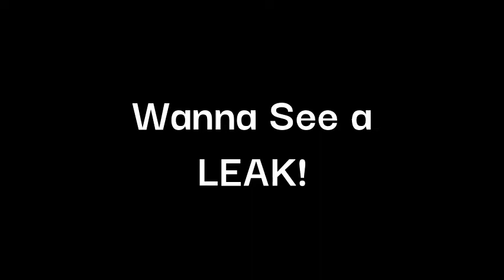You Can't Run Sounds Like...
Leak And I Finally made a video sorry for backing down it just takes awhile to find something to work and I got some BIG projects on the way so keep a look out for i new video